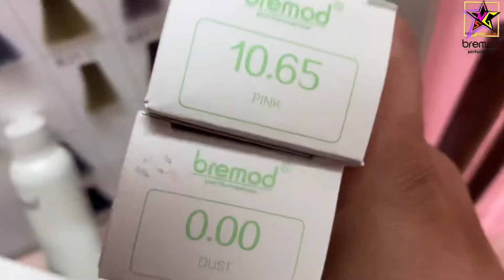Bremod Premium entry video @niqgallerysalon4215